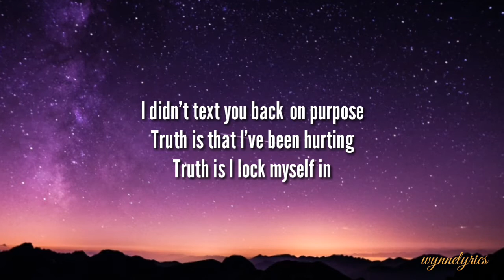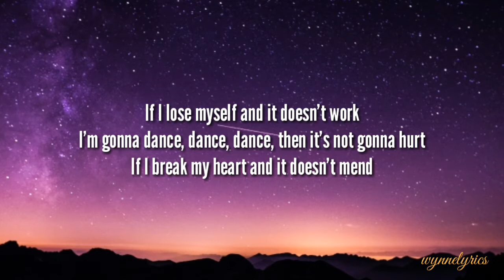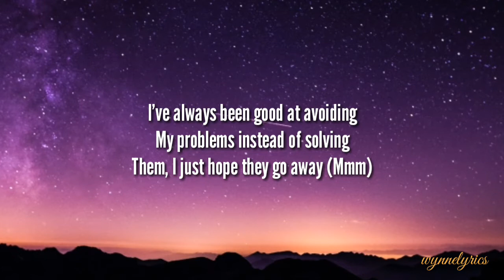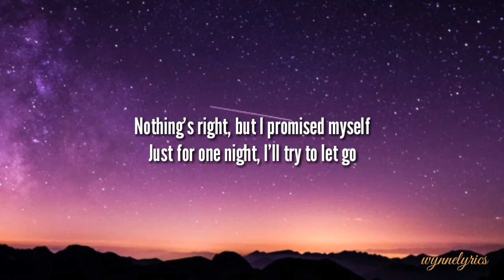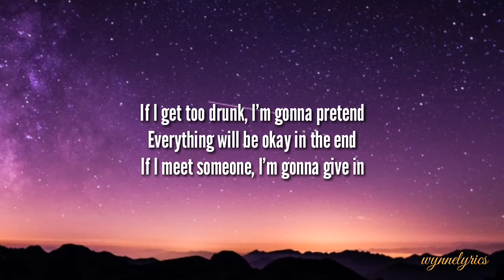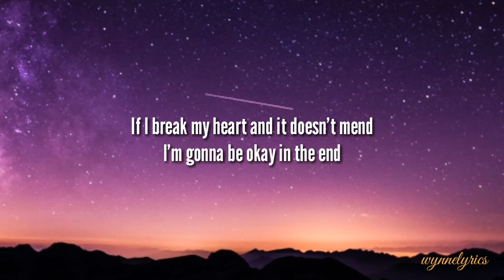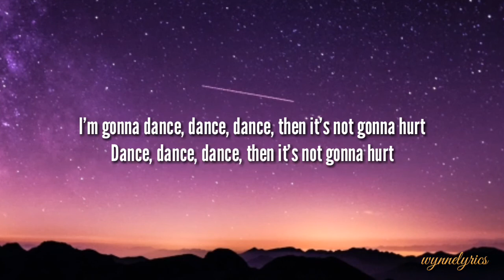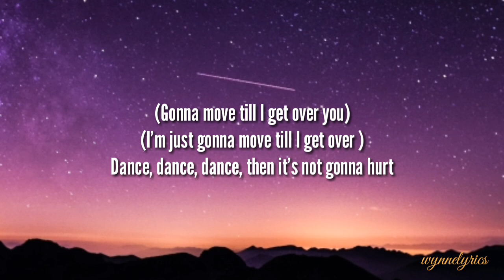Astrid S - Dance Dance Dance (lyrics)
New one from Astrid S.